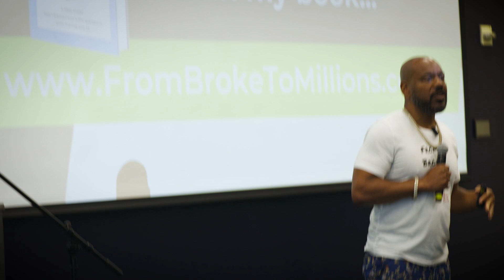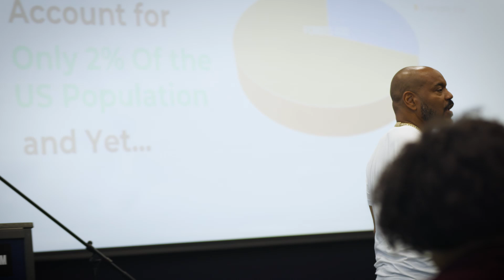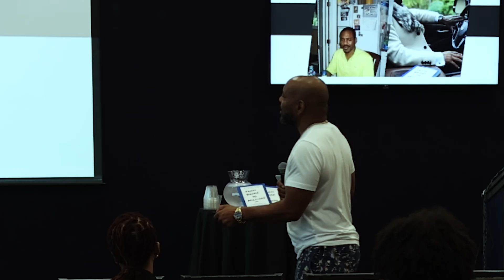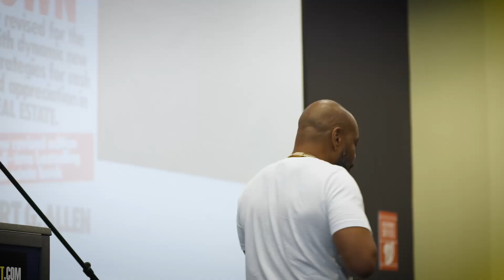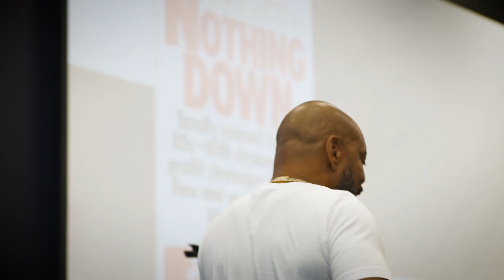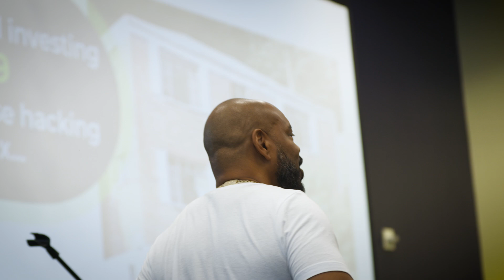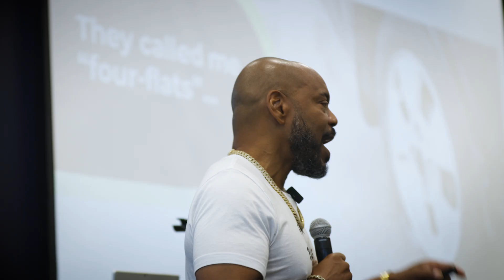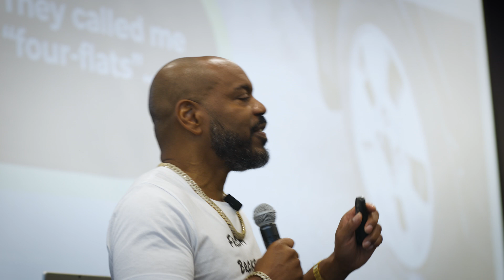From Broke To Millions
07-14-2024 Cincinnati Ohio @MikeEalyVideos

To sign up for my FREE Webinar every Wednesday at 8:00pm EST You can ask me any questions you might have.